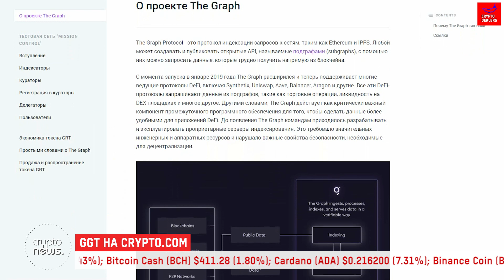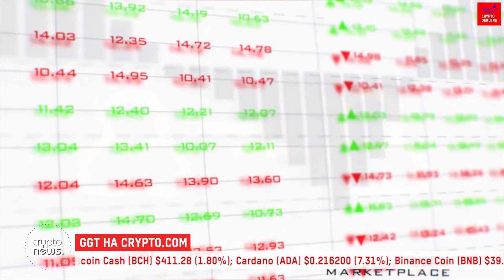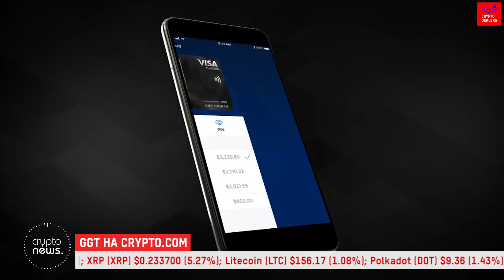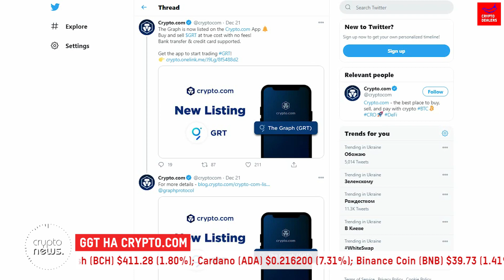The Graph на CRYPTO.COM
⚡️Получай бонус $25 от CRYPTODEALERS и Crypto com